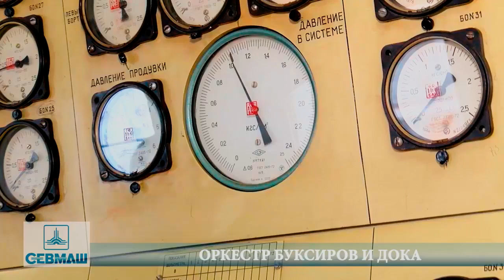040 Спуск на воду ПЛА Казань пр.885М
Переозвучка репортажа ПО "Севмаш" о спуске на воду ПЛА "Казань" пр.885М в апреле 2017 г. Статья по проекту лодок "Ясень"